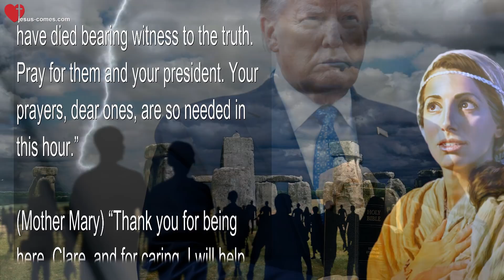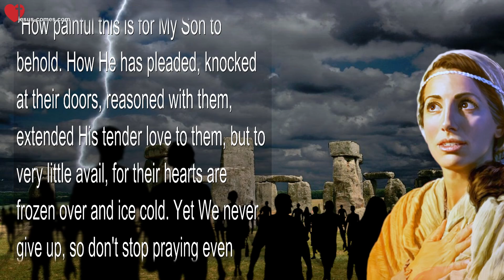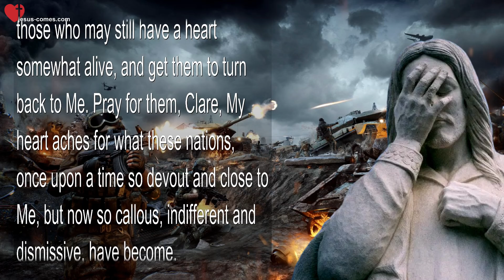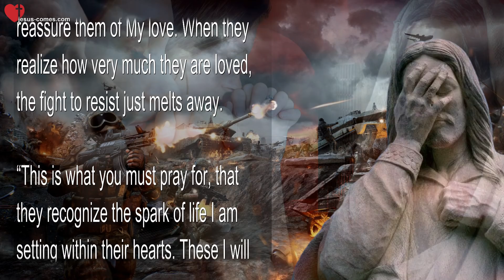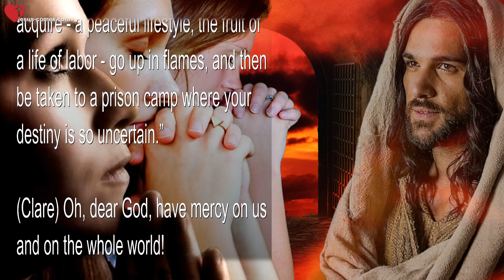February 18, 2022... This War is not My Will, but... ❤️ Love Letter from Jesus Christ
This War is not My Will, but what shall I do, when they're so ignorant?

February 18, 2022 - Message from Jesus & Mary thru Sister Clare

(Clare) Lord God, we live in such evil days that we pray against all enemy activities that are being done in secret, all dark plans of war to harm the innocent. Protect us Lord and keep us safe as we trust in You for all things... Amen.

(Jesus) “Beloved, it is far more complicated that you could ever conceive of. Convoluted mixed blood lines and genetic refinements, even using those things that are unclean to increase their power and relationship with the demonic kingdom.”

(Clare) Oh, Jesus how terrible.

(Jesus) “Do you trust Me?”

(Clare) Yes, Lord, even in the immensity of their nefarious scheming.

(Jesus) “Clare, every place they have been, I was there first. Every move they made to promote centuries of evil moving forward has no ability to overcome Me. All of these things I have known in advance and have the perfect plan for their demise. Nothing, and I do mean nothing, is a surprise to Me. Nothing can overcome Me; nothing has slipped by Me or My Father.

“I want you to make it clear that just as they have built pockets of power and evil, so have I already made provision for their failure and complete demise. The architects of evil from ages past have nothing over Us. They will be brought to complete justice in their time. Your prayers for their complete eradication are powerful and very relevant in this hour.

“So, yes, pray against this evil, this nefarious movement, that is being taken apart piece by piece. Have great faith in your president (Trump) that he has been acting for the good of this nation and not with the dark ones. Many lies and much misinformation has been spread about the man and his family. Never did I say that he was perfect, but he came the closest to having the attributes to bring it to pass.

“Keep praying for righteousness to triumph. Do not stop praying as many have to be willing to come forward of their own free will, even risking their lives to confess the truth, because many have died bearing witness to the truth. Pray for them and your president. Your prayers, dear ones, are so needed in this hour.”

(Mother Mary) “Thank you for being here, Clare, and for caring. I will help you. You are on the precipice of war and things are very tense around the world. War is never pretty, so many sins are committed. What is most important to Us are the souls yet unsaved. It is true that many will be more responsive when death is knocking at the door. Europe has become a cesspool of unbelief and pagan practices. This is part of the reason this is happening. They have turned away from God to live strictly for the flesh.

“How painful this is for My Son to behold. How He has pleaded, knocked at their doors, reasoned with them, extended His tender love to them, but to very little avail, for their hearts are frozen over and ice cold. Yet We never give up, so don't stop praying even though you know how secular it has become. There are still some people in tiny pockets that hold to their faith and traditions. They are the ones that are holding back what is inevitable, with their prayers and offerings.”

(Jesus) “This war is not My will, but what do you do when you give a nation all that it needs to be healthy and prosperous and they still ignore you, continue on in sin without a flicker of their conscience, and fail to give thanks, or even consider that God has done this for them. This is a last resort to reach those who may still have a heart somewhat alive, and get them to turn back to Me. Pray for them, Clare, My heart aches for what these nations, once upon a time so devout and close to Me, but now so callous...